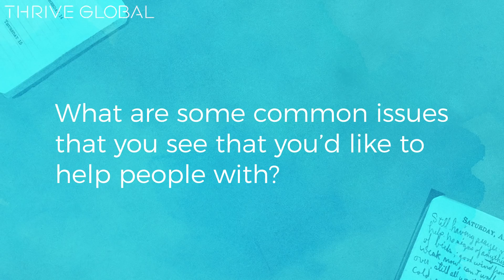Musician Sharon Van Etten Shares an Easy Way to Combat Impostor Syndrome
The singer-songwriter and actor on why her son is her biggest inspiration, and why she wants to become a therapist by the time she's 50.

for more.